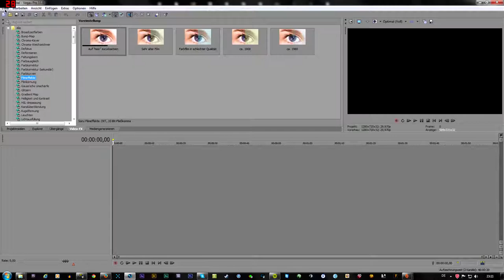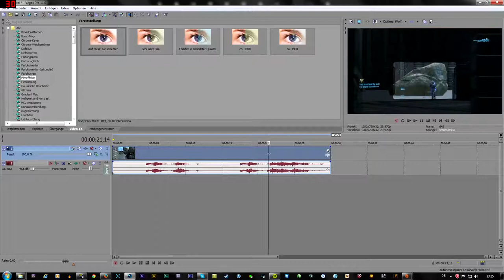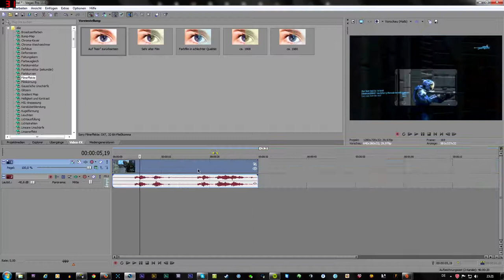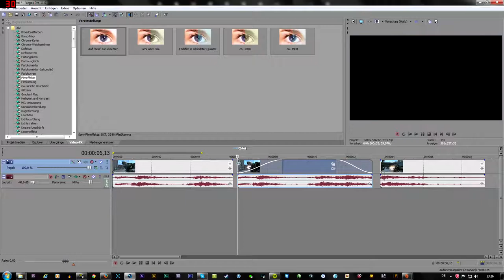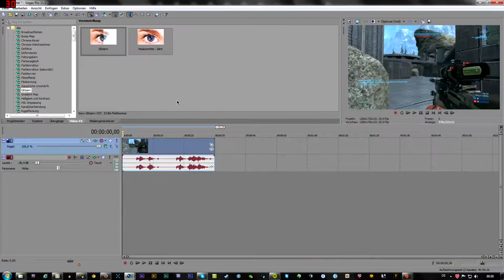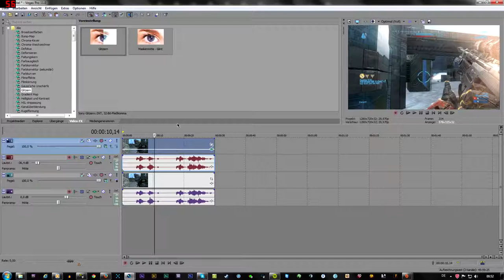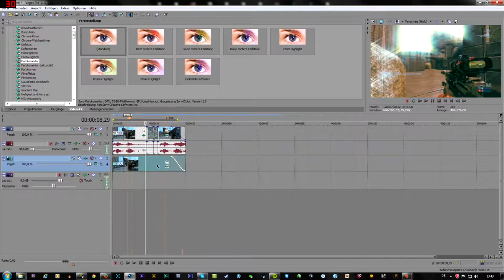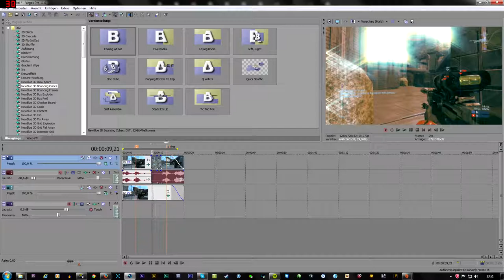SonyVegas - Grundlagen & Shortcuts: Tutorial #1 | german/deutsch | by DakynerGaming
In diesem Video erkläre ich euch ausführlich die Grundlagen und Kurztastenbefehle in SonyVegas Pro.
Dieses Tutorial ist speziel an Anfänger gerichtet die sich mit dem Programm bisher noch nicht auseinander gesetzt haben.

Video-Ersteller: DakynerGaming

Video hochgeladen von: DarkShark- Halo Forge